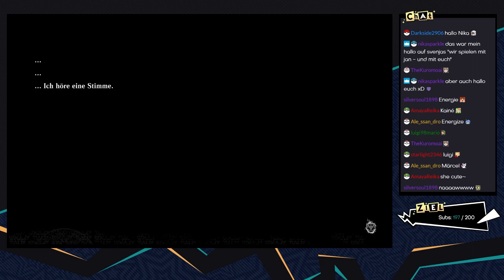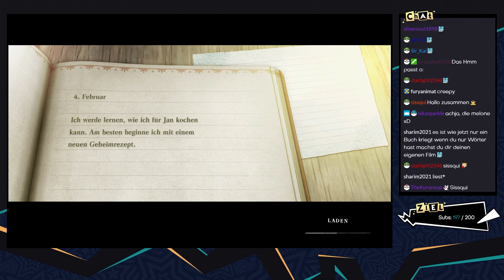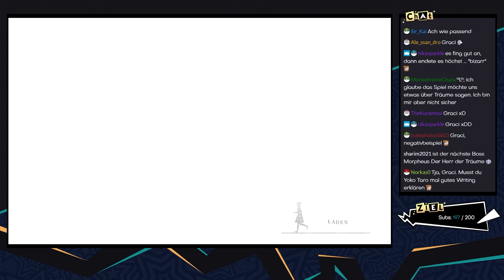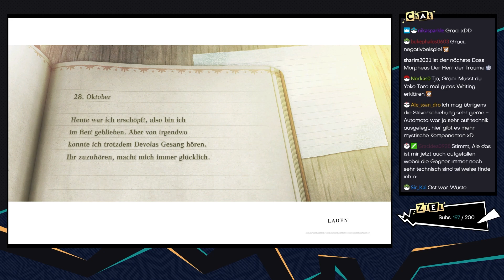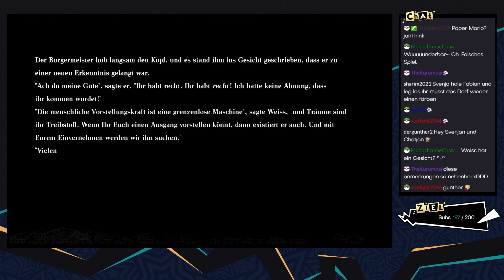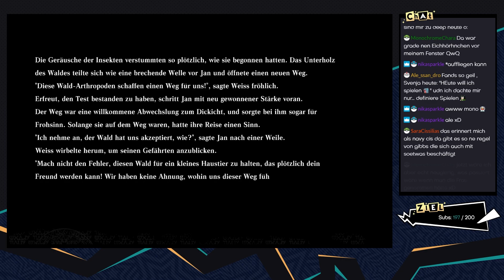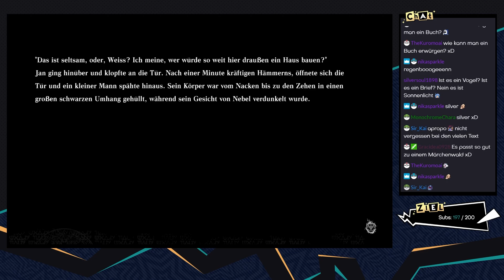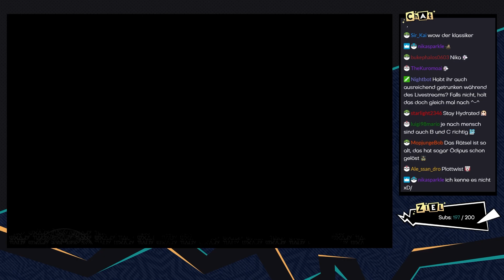NieR Replicant [Livestream/Blind] - #18 - Traumdeuterei im Märchenwald | mit Jan